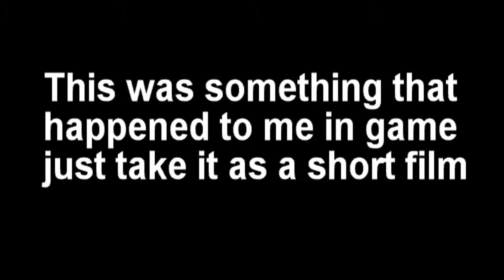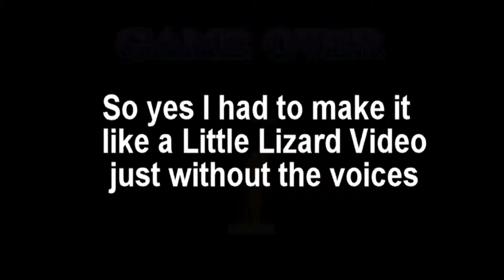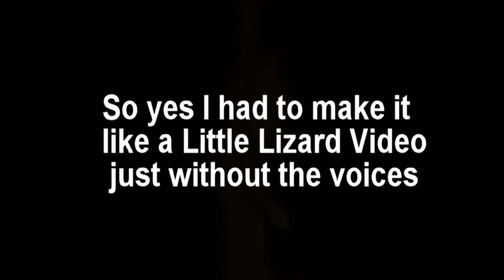Tele phone Line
Toy Story the Game soundtack and the Spiderman 2 the game mission theme